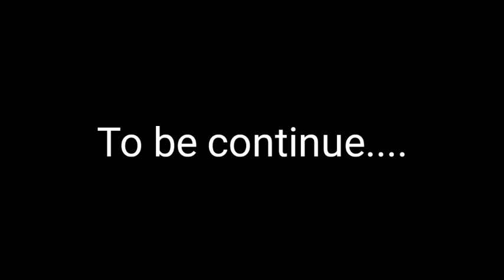I found treasure map in desert | lokicraft survival video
I found treasure map in  lokicraft.